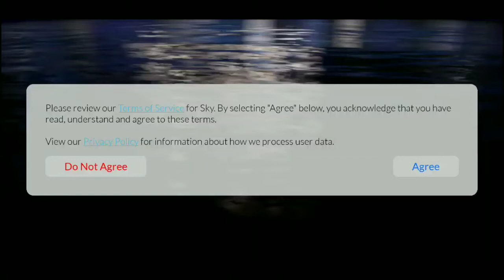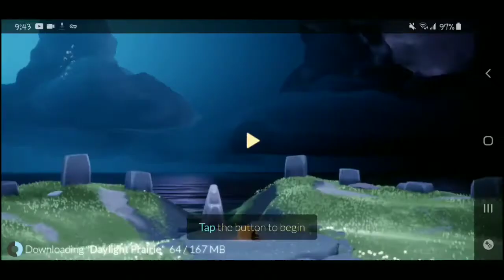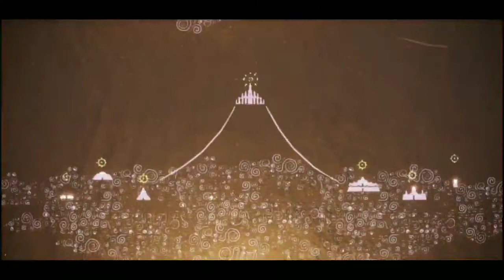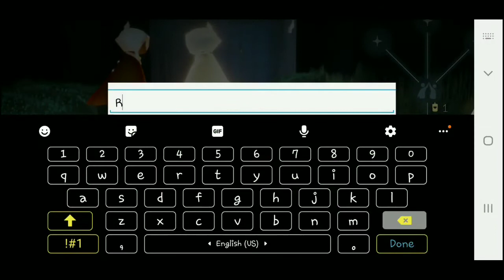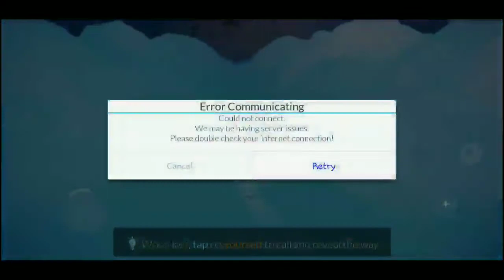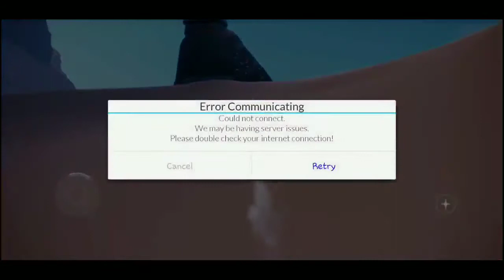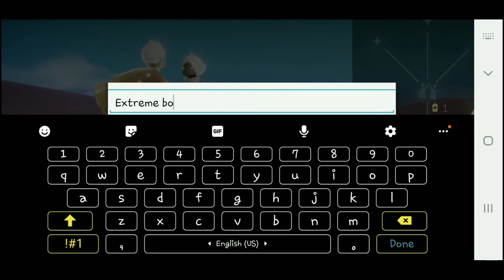Freakin love this game now | Sky: Children of the Light (Part 1)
Pls send help

F in the chat for:

Extreme buddy
Extreme bud
Extreme boy